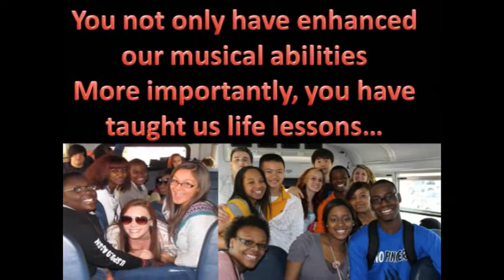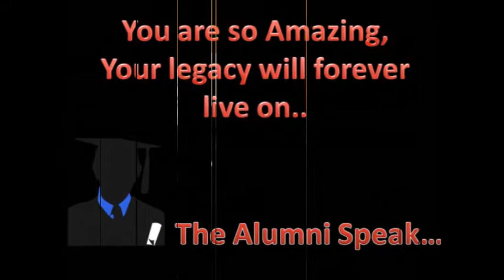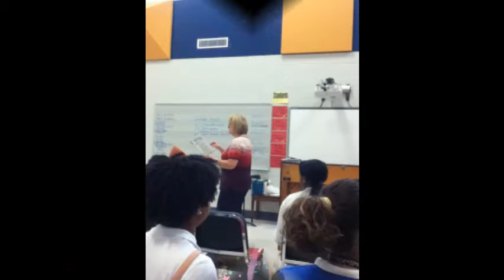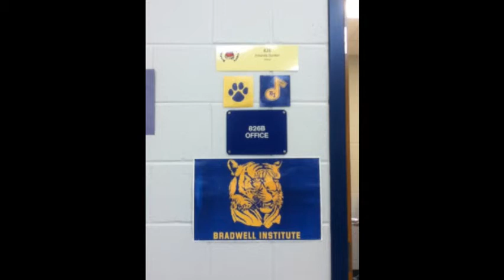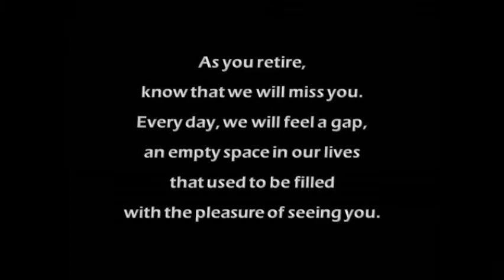To Mrs. Durden, We'll Always Cherish the Memories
This video was created to show the legacy and great impression our Chorus Teacher, Mrs. A. Durden has left with her school, Bradwell Institute. As she retires, we wanted to let her know that we will cherish all the memories, also that we will love and miss her greatly.